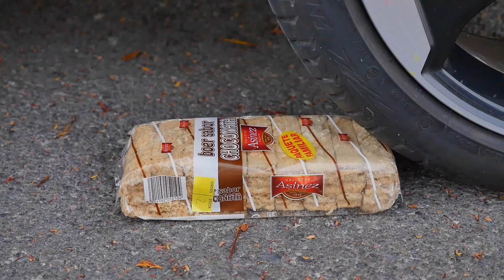Crushing Crunchy & Soft Things by Car! - EXPERIMENT: HALLOWEEN PUMPKINS vs CAR vs FOOD